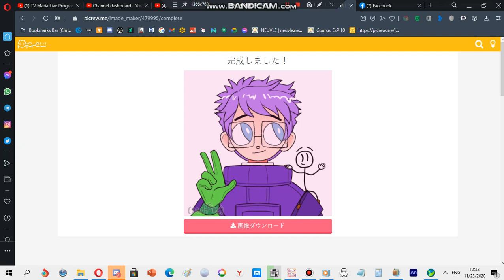My profile picture for December 2020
:3